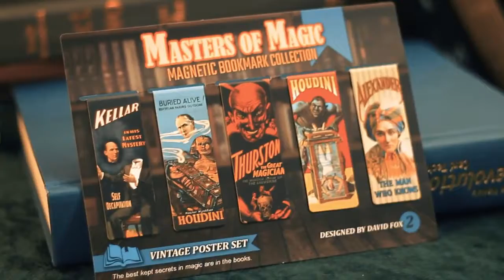Masters of Magic Bookmarks Set Master Collection by David Fox video 2 - lepetitmagicien.com